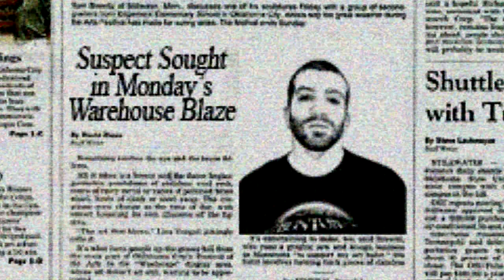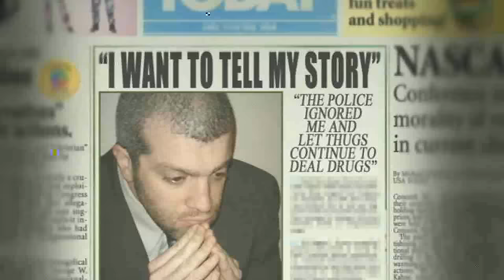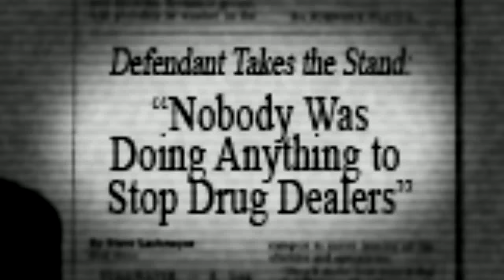EARTH CRISIS - To Ashes (OFFICIAL VIDEO)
EARTH CRISIS - To Ashes (OFFICIAL VIDEO). Taken from the album "To The Death", Century Media 2009.

Amazon MP3

EMP.de Crisis: To the death&tc=SEARCH